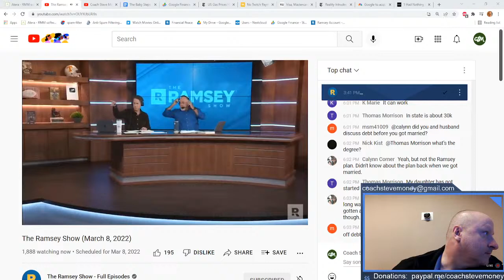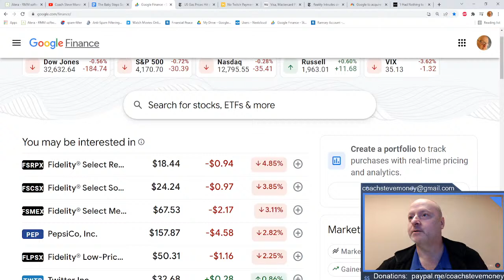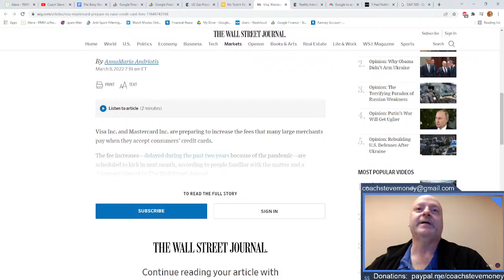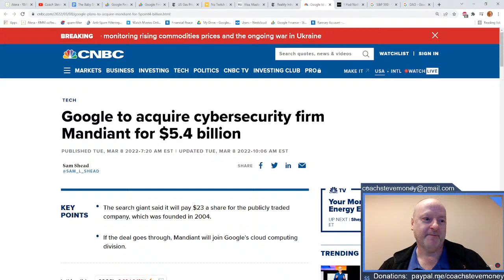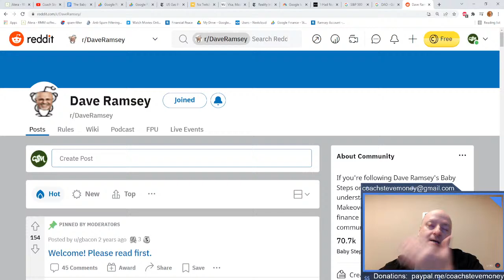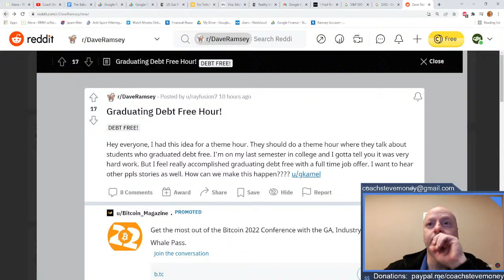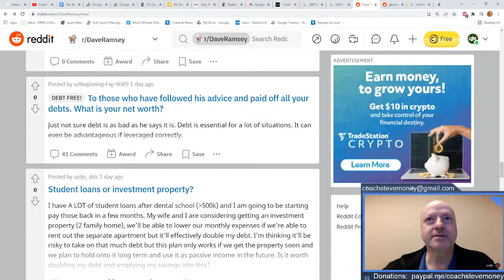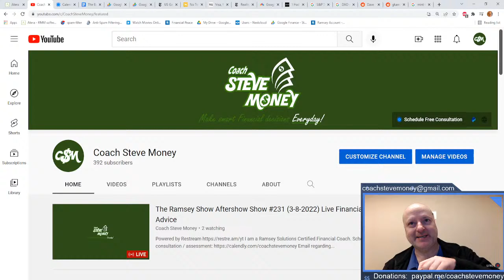The Ramsey Show Aftershow Show #231 (3-8-2022) Live Financial Advice